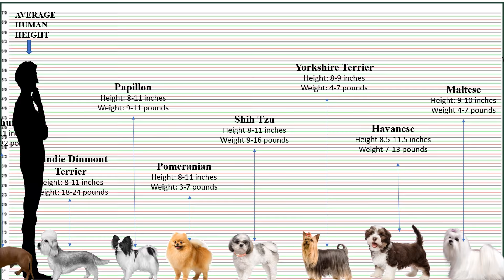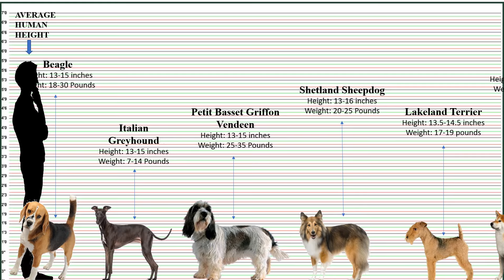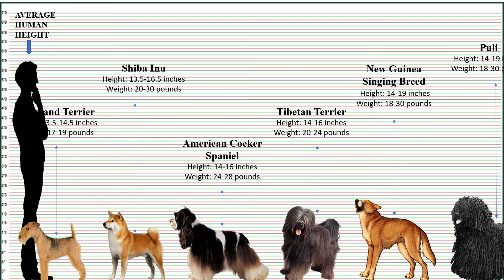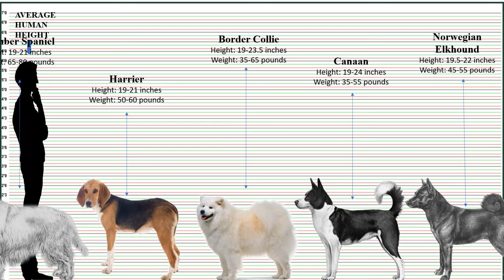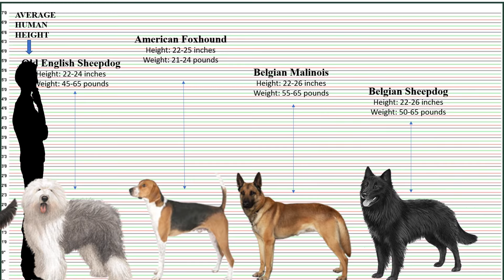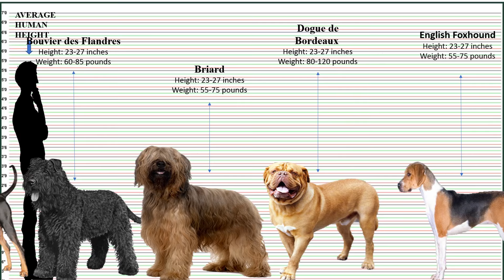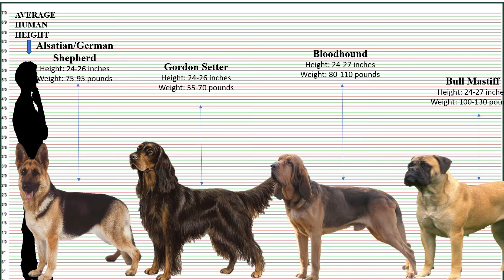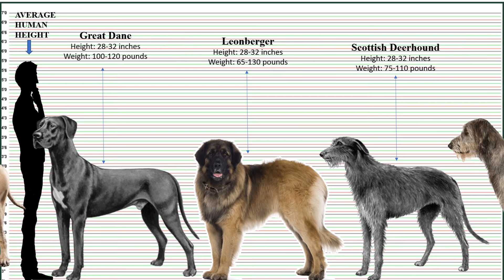COMPARISON: DOG BREEDS HEIGHT AND WEIGHT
SMALLEST-LARGEST/ SHORTEST-TALLEST  BREEDS IN THE WORLD
We have listed below all the main breeds of dogs and categorized them in height order. The Small dogs at the beginning and ending with the Large dogs. If you can't put a name to a dog but know the rough size then this list will be of help! Please note that sizes are to the shoulder, not to the head. This is a better measurement of dog size than using the height to the head which would make the Great Dane the tallest dog, although it is not nearly as big as the Irish Wolfhound!

Chihuahua
Pekingese
Brussels Griffon
Toy Fox Terrier
Dachshund
Papillon
Pomeranian
Shih Tzu
Yorkshire Terrier
Havanese
Maltese
Norfolk Terrier
Silky Terrier
Affenpinscher
Tibetan Spaniel
Chinese Crested
Cairn Terrier
Bichon Frise
Alaskan Klee Kai
Australian Terrier
Border Terrier
Lhasa Apso
Manchester Terrier (Toy)
Miniature Pinscher
Norwich Terrier
Pembroke Welsh Corgi
Pug
Scottish Terrier
Schipperke
Miniature Bull Terrier
Cardigan Welsh Corgi
Sealyham Terrier
French Bulldog
Basset Hound
Cavalier King Charles Spaniel
Glen of Imaal Terrier
Jack Russell Terrier
Lowchen
Miniature Schnauzer
Parson Russell Terrier
Patterdale Terrier
Bulldog
Japanese Spitz
Rat Terrier
Beagle
Italian Greyhound
Petit Basset Griffon Vendeen
Shetland Sheepdog
Lakeland Terrier
Shiba Inu
American Cocker Spaniel
Tibetan Terrier
New Guinea Singing Dog
Puli
Smooth Fox Terrier
Wire Fox Terrier
Manchester Terrier (Standard)
Sussex Spaniel
Boston Terrier
Poodle
Bedlington Terrier
Finnish Spitz
Basenji
German Pinscher
Keeshond
Field Spaniel
American Staffordshire Terrier
Polish Lowland Sheepdog
Welsh Terrier
Standard Schnauzer
Whippet
Dandie Dinmont Terrier
Chinese Shar-pei
Chow Chow
Irish Terrier
Brittany
Shikoku
Border Collie
English Springer Spaniel
Australian Shepherd
Clumber Spaniel
Harrier
Samoyed
Canaan
Norwegian Elkhound
Bearded Collie
Siberian Husky
Plott
Wirehaired Pointing Griffon
Louisiana Catahoula Leopard Dog
Bull Terrier
Irish Water Spaniel
Vizsla
Boxer
Canary Dog
German Shorthaired Pointer
Golden Retriever
Nova Scotia Duck Tolling Retriever
Pharaoh Hound
Skye Terrier
Chesapeake Bay Retriever
Redbone Coonhound
Dalmatian
Flat-Coated Retriever
Old English Sheepdog
American Foxhound
Belgian Malinois
Belgian Sheepdog
Belgian Tervuren
Collie
German Wirehaired Pointer
Thai Ridgeback
Rottweiler
Beauceron
Tibetan Mastiff
Labrador Retriever
Ibizan Hound
Spinone Italiano
Saluki
Airedale Terrier
Alaskan Malamute
Alaskan Husky
Pointer
Australian Kelpie Sheep Dog
Briard
Dogue de Bordeaux
English Foxhound
Weimaraner
Akita
Boerboel
Hovawart
Giant Schnauzer
Greater Swiss Mountain Dog
Neapolitan Mastiff
Bernese Mountain Dog
Alsatian
German Shepherd Dog
Gordon Setter
Bloodhound
Bullmastiff
English Setter
Otterhound
Rhodesian Ridgeback
Doberman Pinscher
Bandog
Chinese Foo Dog
Tosa Inu
Afghan Hound
Curly-Coated Retriever
Irish Setter
Saint Bernard
Great Pyrenees
Maremma
Komondor
Kuvasz
Borzoi
Newfoundland
Black Russian Terrier
Anatolian Shepherd Dog
Greyhound
Mastiff
Great Dane
Leonberger
Scottish Deerhound
Irish Wolfhound